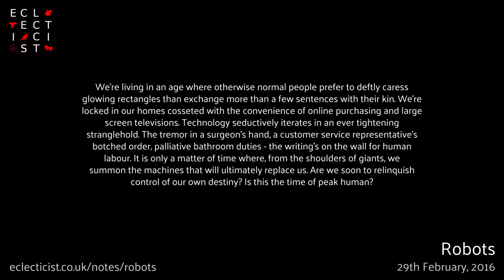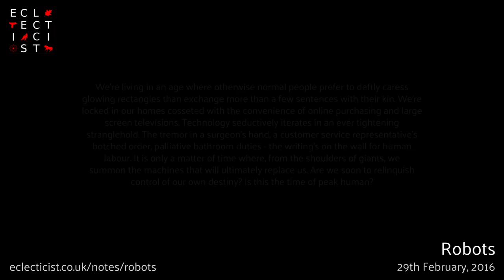Robots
We’re living in an age where otherwise normal people prefer to deftly caress glowing rectangles than exchange more than a few sentences with their kin. We’re locked in our homes cosseted with the convenience of online purchasing and large screen televisions. Technology seductively iterates in an ever tightening stranglehold. The tremor in a surgeon's hand, a customer service representative’s botched order, palliative bathroom duties - the writing’s on the wall for human labour. It is only a matter of time where, from the shoulders of giants, we summon the machines that will ultimately replace us. Are we soon to relinquish control of our own destiny? Is this the time of peak human? Eclecticist.co.uk